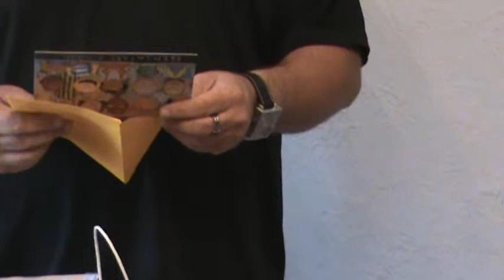More Gifts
5-10-14 Twins Birthday Celebration